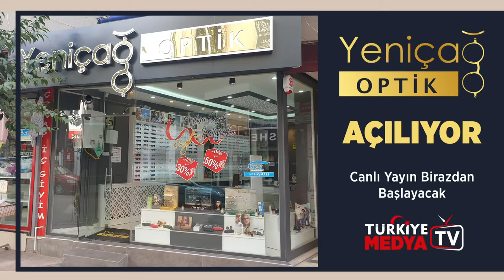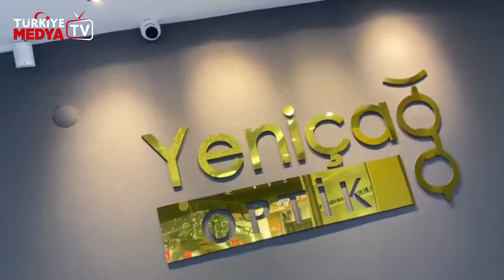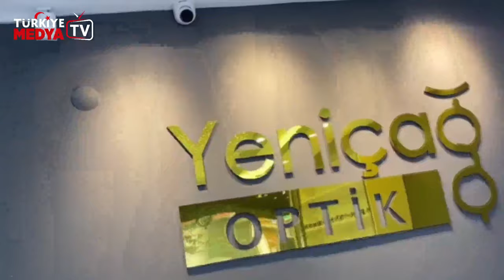Yeniçağ Optik Keşan'da Açıldı